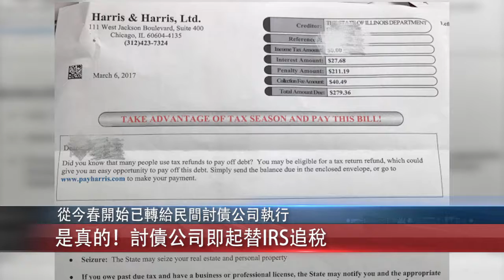天下焦點新聞 - 3月 30日 （二） 粵語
■是真的！討債公司即起替IRS追稅■槍殺華裔小童案 嫌犯被控6重罪■PCC免費計畫 學界讚譽令教育平等■保險箱遭強行鋸開 BOA判賠250萬■
【天下焦點新聞】每日刷新美國及國際新聞
更多新聞資訊內容請收看天下衛視國粵語臺【天下新聞】